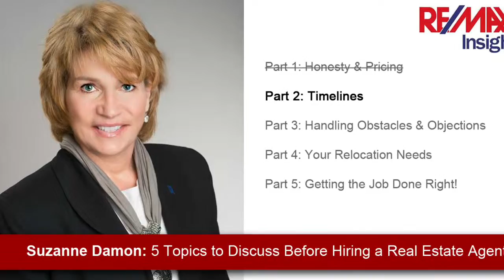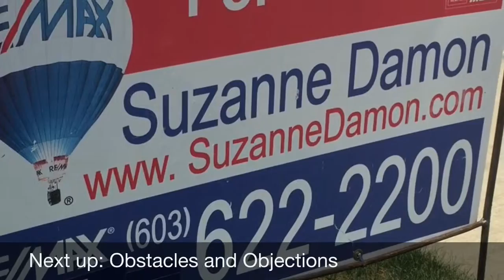Suzanne Damon: Top 5 Topics To Discuss Before Hiring a Real Estate Agent – Part Two: Timetables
Hiring a professional real estate agent can take away many of the challenges of selling – if you hire the right agent.  Here is the second topic in my Top 5 Topics To Discuss Before Hiring a Real Estate Agent series:

We believe that your story begins at HOME 🏠